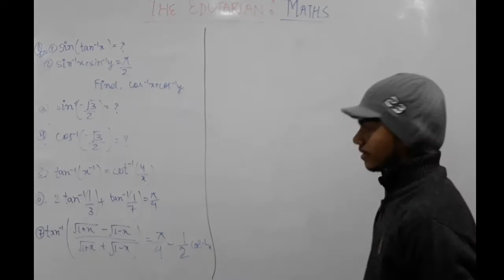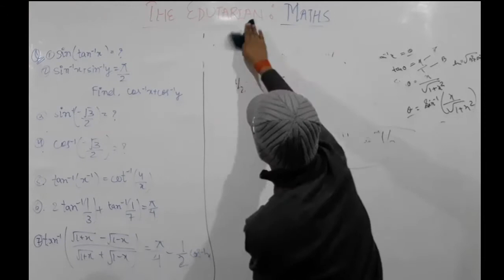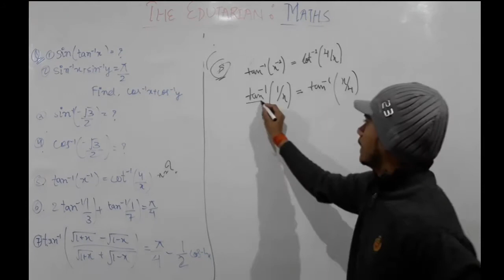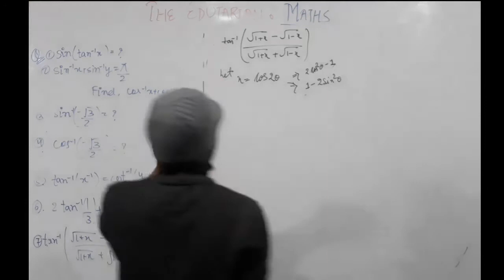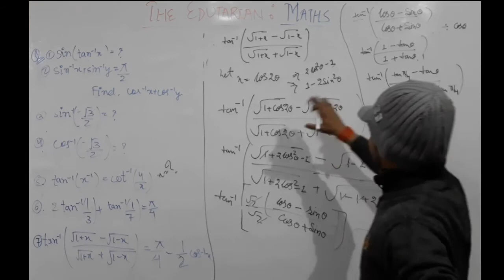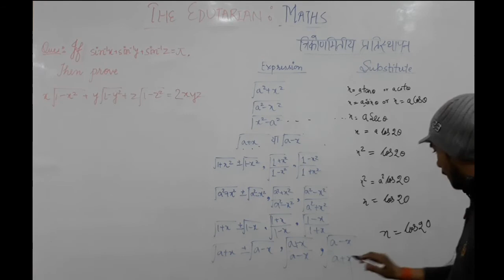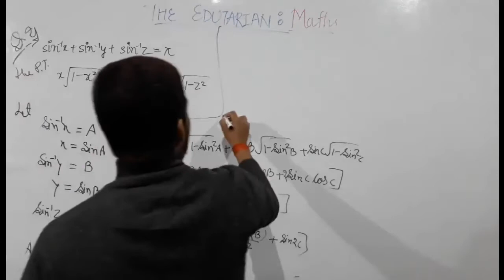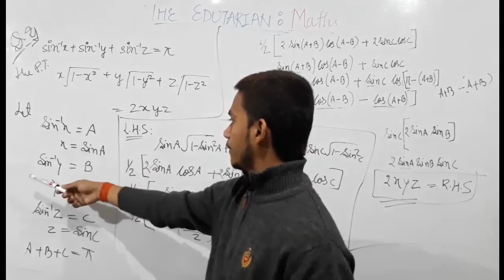Inverse Trigonometric Functions - Important Problems | The Edutarian